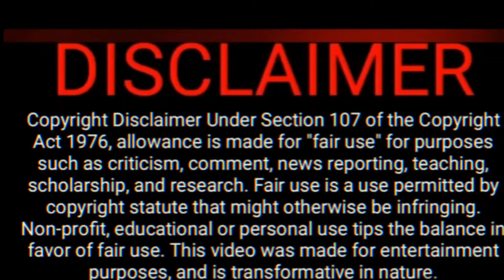How To Summon Served To Government Employees||Sarkari karmchari pe Summon kab taameel mana jata hai